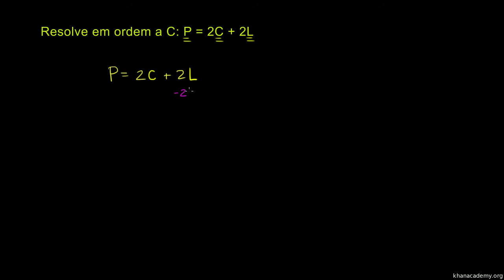Calcular uma variável - Khan Academy em Português (8º ano)